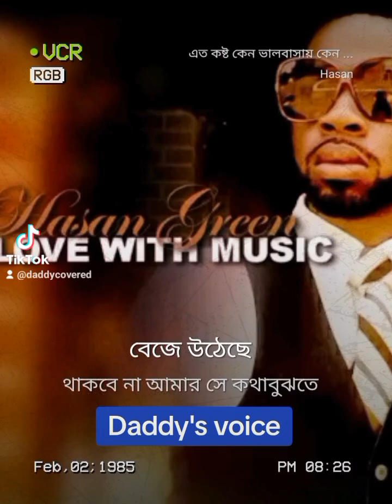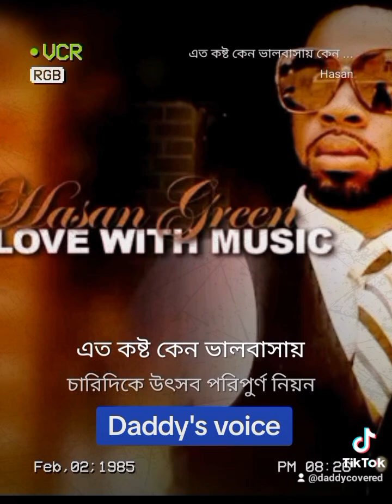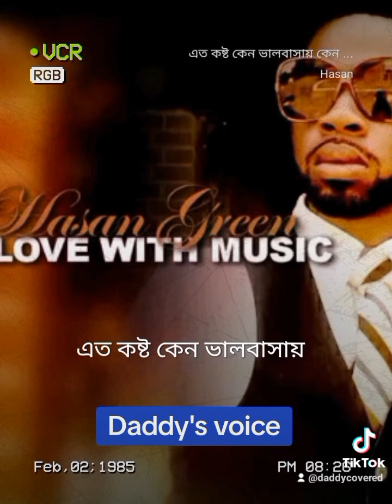Koshto Keno । Original Video Song covered by । Hasan । ARK ।